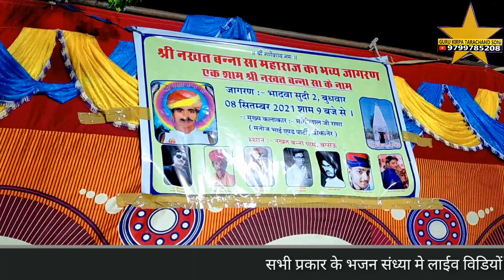नखत बना ने धावे जारा दुख मिट जावे धोरा री धरती रो नखत सच्चा देवता गायक मांगीलाल राणा गुन्दुसर बगसेऊ